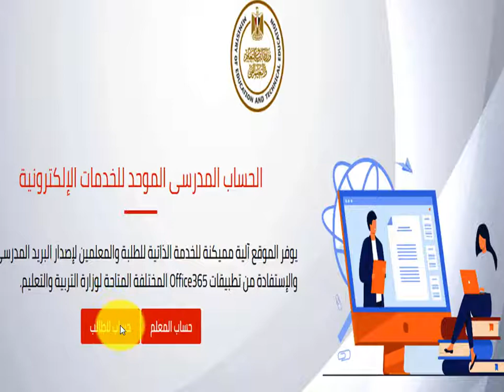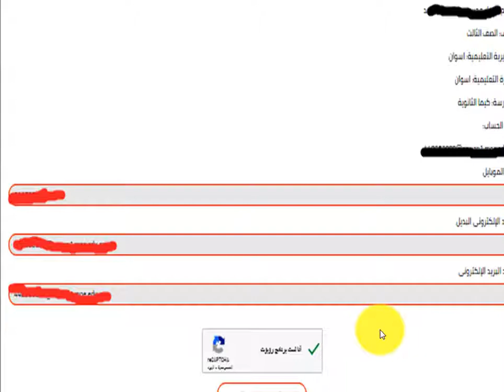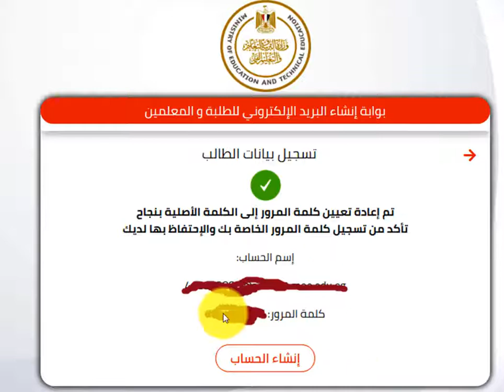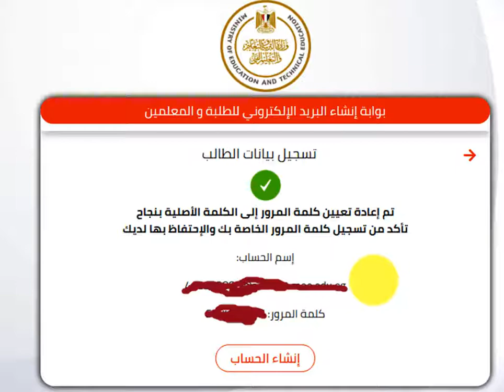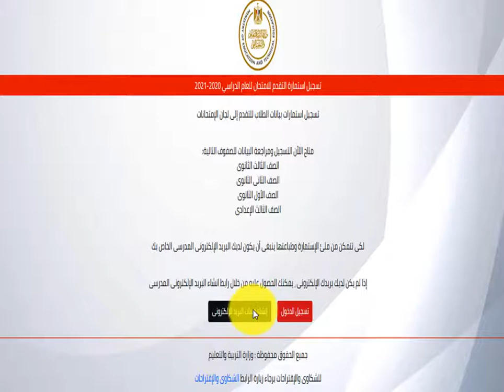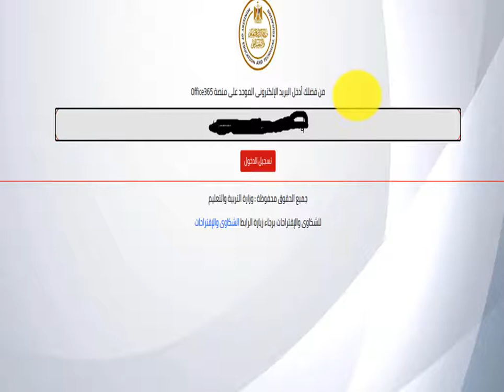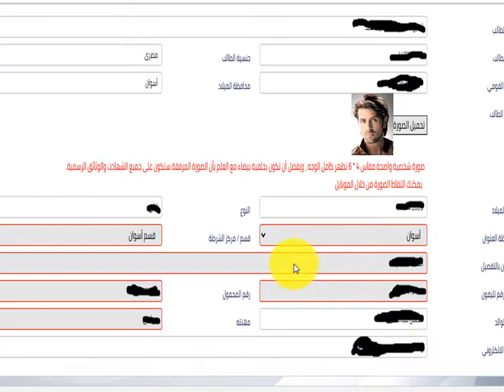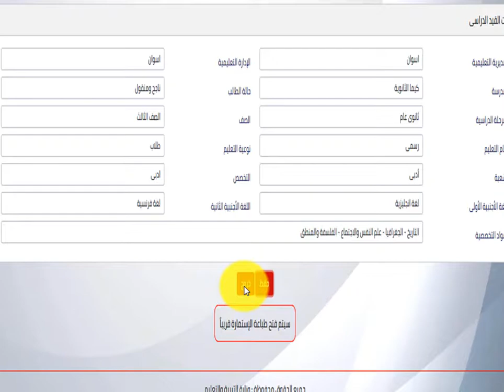عمل الحساب الموحد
عمل الحساب الموحد لكل طلبة الشهادات